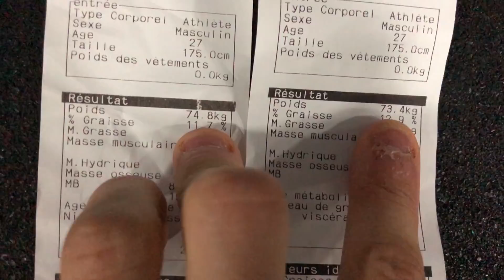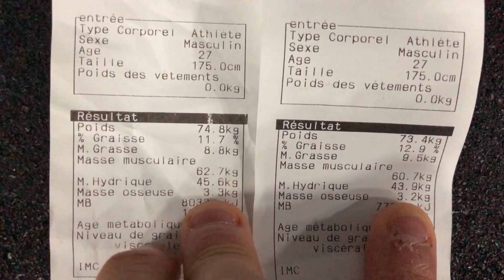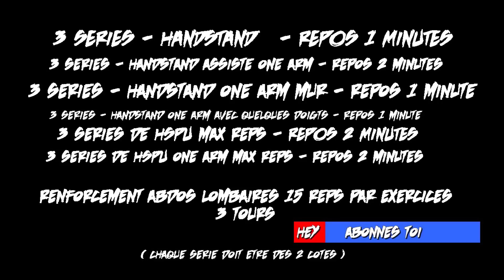DEFI Abonnés + TIBO INSHAPE + HANDSTAND ONE ARM TRAINING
✌️Salut à toi TIBO ainsi que tout mes Abonnés !
Si tu souhaites participer au défi et passer dans la vidéo compilation des handstand spécial ABO,
 👉indique le moi par commentaire !
Puis envoie ton Handstand ( équilibre ) par Mail
avec comme titre "handstand"
que j'indiquerais dans la vidéo compilation de vos plus beaux handstand !
Alors à vous de jouer !😘😘
bisous
⚠️Le Matériel de Street Workout indispensable sur Amazone je vous recommande 👇

⚠️Anneaux de Gym en Bois réglable avec sangles disponibles

⚠️Bandes de Résistances Élastiques

⚠️Barres Parrallèles Hautes pour Dips/ Front Lever MIRAFIT Disponible

⚠️Livre pour Apprendre les Bases du Calisthenics « Street Workout édition Amphora »

⚠️Baume du Tigre 30g ( Gros pot)

🚨Rejoignez L'association Bar Venger's Street workout à Perigueux🚨 Pour dépasser VOS LIMITES !

⚠️ Code 👉 VENGERS15

⚠️ Code 👉 Barvengers10

💪 Facebook perso📝 Julien Moreau 👌

👉Mon Instagram
👉 ju_bar_vengers 💥👈

👍 Barvengers 👈

👉Pour toutes demandes d'infos ou si vous souhaitez nous rejoindre !
😍 Merci à Tous pour vos Likes Et Partages 🚨
😱 On se retrouve sur le Bitume 💪👍🏼💥